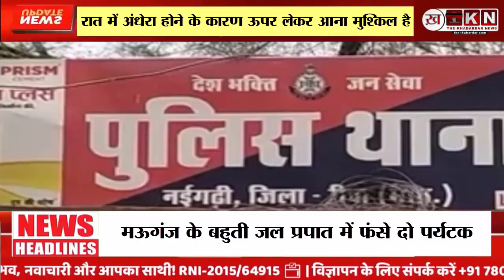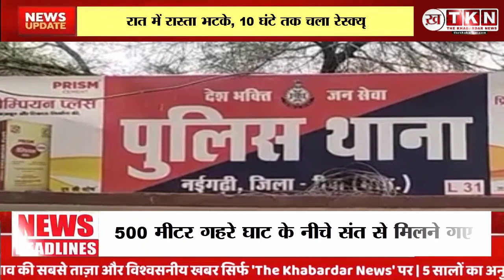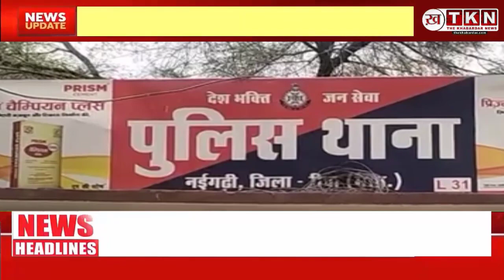Mauganj News: Mauganj के Bahuti Water Fall में संत से मिलने गए फंसे दो पर्यटक। Naigarhi Rescue case.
Mauganj News: Mauganj के Bahuti Water Fall में संत से मिलने गए फंसे दो पर्यटक। Naigarhi Rescue operation.
मऊगंज  जिले के नईगढ़ी थाना अंतर्गत बहुती जल प्रपात में पिकनिक मनाने गए दो पर्यटक रात में रास्ता भटकर फंस गए। रविवार की देर रात तक बाहर नहीं निकलने पर परिजनों समेत पुलिस को सूचना दी। घने जंगल में दो युवकों को मार्ग नहीं मिलने की जानकारी पर नईगढ़ी पुलिस हरकत में आई। मौका मुआयना करने पर पता चला कि दोनों युवक बहुती जलप्रपात से 150 मीटर नीचे है।